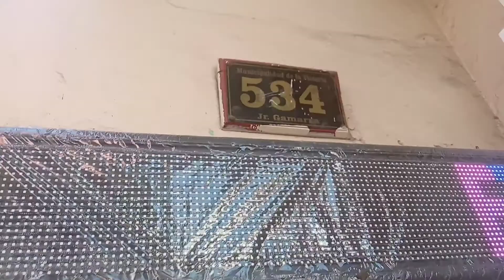GAMARRA 534 POLO BLANCO PARA ESTAMPADO 4 SOLES X MAYOR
Polos en color blanco para estampado, en cincuenta por ciento algodón.

Precio al por mayor 4.50 a partir de cien unidades y 4.00 a partir de un millar.
jirón Gamarra 534 La Victoria, segundo piso.